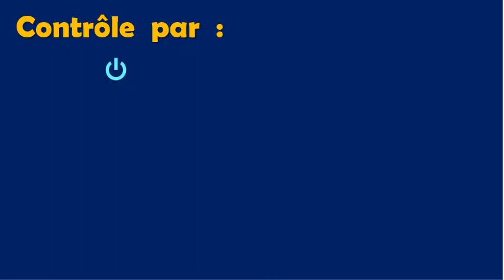MAGIC FILM ACTIV WINDOW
Vitres et fenêtres intelligentes

Grâce à nos solutions technologiques et innovantes vos locaux seront encore plus attractifs et ergonomique :

De nombreux bénéfices :

- Transformer vos locaux aveugles en pièces agréables a vivre ou travailler
- Ouvrez vos mur sur le monde
- Ouvrez des fenêtres sur le monde sans travaux de maçonnerie
- Baies vitrées
- Salle de réunion
- Garder la confidentialité de vos réunions, même derrière les baies vitrées
- Commandez vos équipements de partout et lumières sans passage de câbles
- Faites disparaitre vos équipements audiovisuels et gardez le design de vos pièces